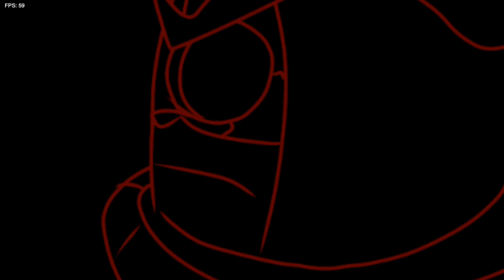FNF Mod - Triflethumb